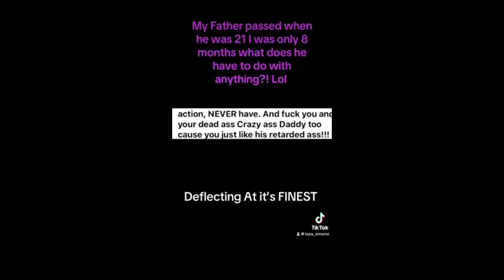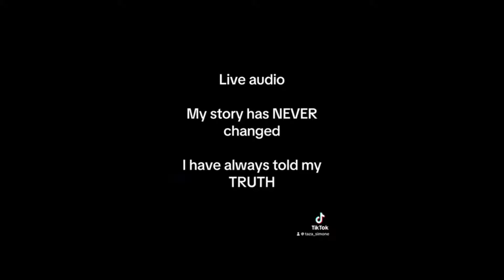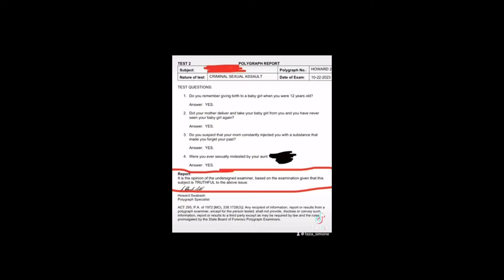Part 1: Rape, Molestation, Childhood Trauma, Pregnant at 12+ MORE!